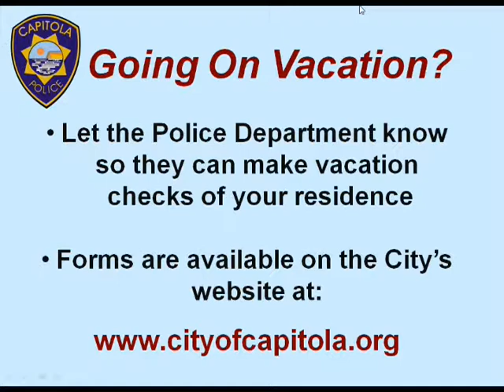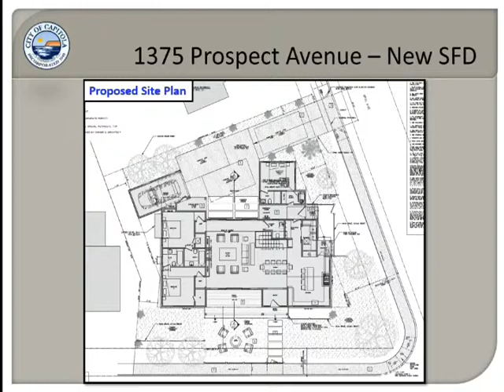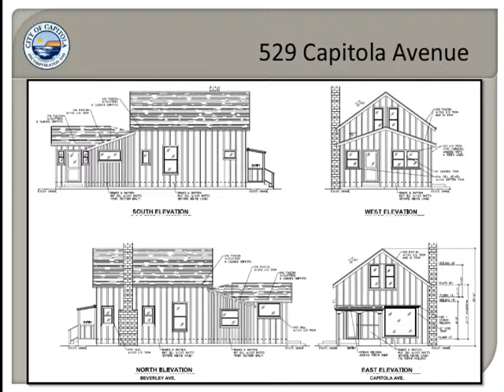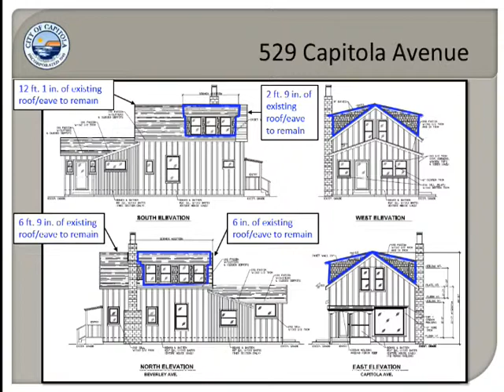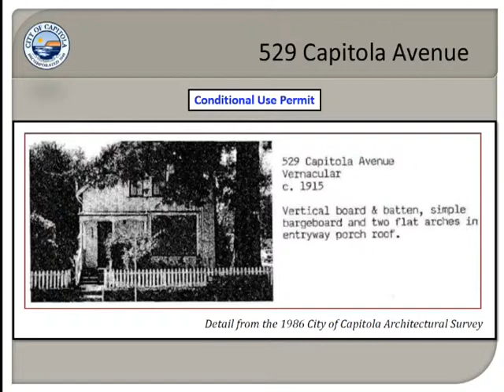Capitola City Planning Commission 6/6/19